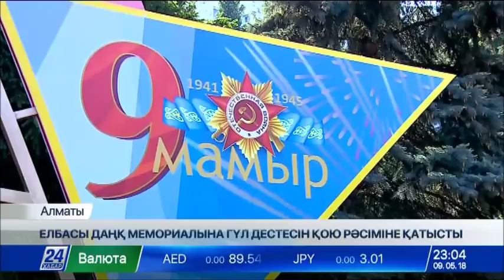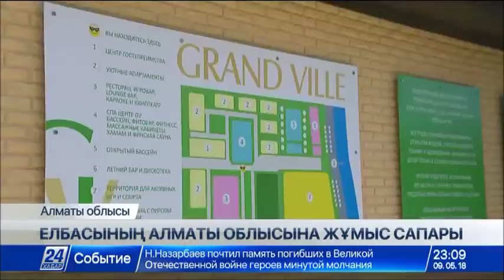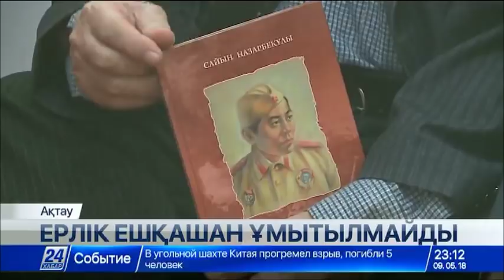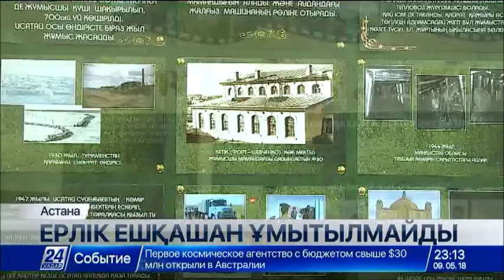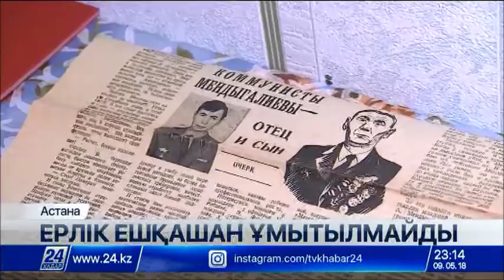09 мамыр 2018 жыл - 23.00 жаңалықтар топтамасы